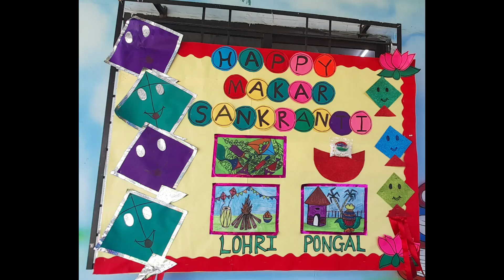Makarsankranti 2023 celebration @disneyinternationalschoolmoshi explained lohdi & pongal also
The Disney International School celebrated Makar Sankranti on 13th January 2023. Makar Sankranti is celebrated with different names and customs in different parts of India.The festival is known as Lohri in North India, Makar Sankranti in Maharashtra, Magh Bihu in Assam, and Pongal in Tamil Nadu. So teachers explain children how Makar Sankranti is celebrated in different parts of India.With the help of a colourful board, picture cards and real materials like toran, clay pots, dried grass , hut. Children also enjoyed Kite flying activity and distributed Tilgul (jaggery and sesame) among their friends. As their is the tradition of wearing black colour dress on Makar Sankranti so students and teachers has wear black colour attire to celebrate this special festival.